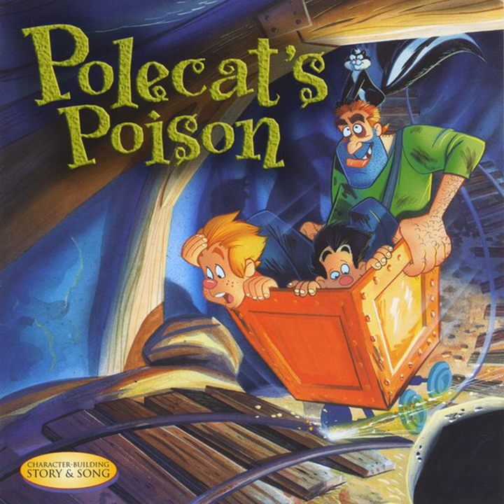Stokin' Up the Fire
Stokin' Up the Fire · Patch the Pirate · Ron Hamilton

Polecat's Poison